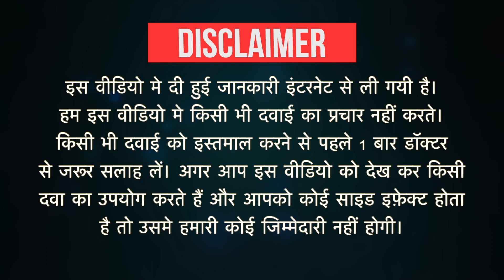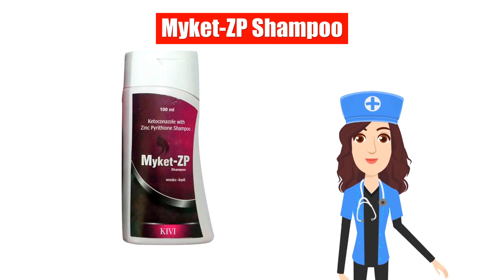Myket-ZP Shampoo Uses in Hindi | Side Effects | Dose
Myket-ZP Shampoo Uses in Hindi | Side Effects | Dosage